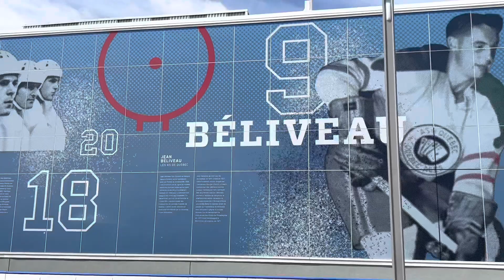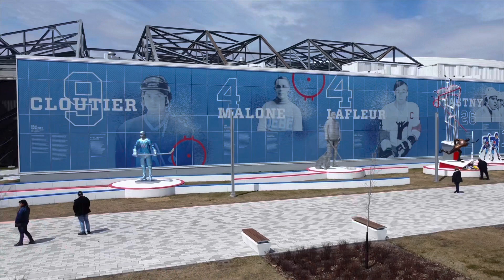Place Jean-Beliveau, Québec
La place Jean-Béliveau est une place publique de la ville de Québec. Située au cœur d'ExpoCité, au nord du boulevard Wilfrid-Hamel, elle est bordée par le Centre Vidéotron, le Pavillon de la Jeunesse et le Grand Marché de Québec. Une allée de commémoration d’ancien joueur vedette de la ville de Québec.

Place Jean-Béliveau is a public square in the city of Quebec. Located in the heart of ExpoCité, north of Wilfrid-Hamel Boulevard, it is bordered by the Videotron Centre, the Youth Pavilion and the Grand Marché de Québec. An alley commemorating a former star player in Quebec City.

Filmé avec / Filmed with: Iphone 13 Pro
Musique/Music: Like a Polaroid by Spazz Cardigan

Un gros merci de nous suivre sur youtube, c'est vraiment apprécier
A big thank you for following us on youtube, it's really appreciating

Abonné-vous 🔔, Aimé 👍🏻,  Commenté 📣 et Partagé ➡️ la vidéo!!!